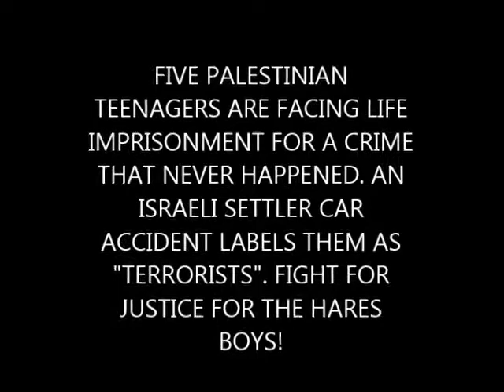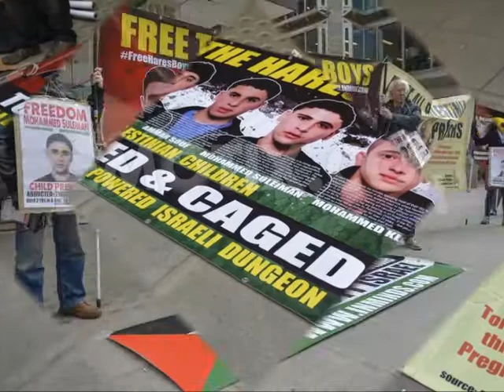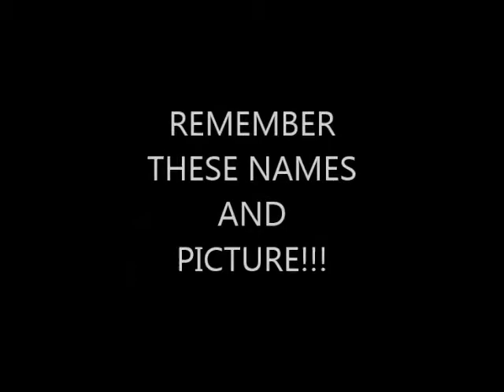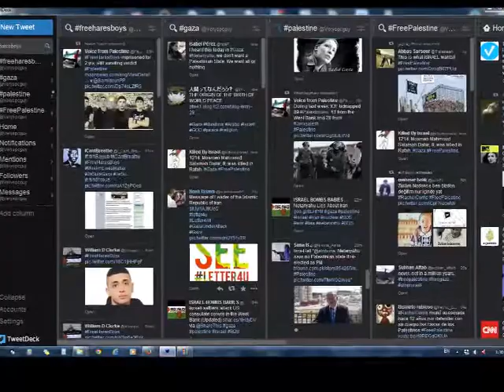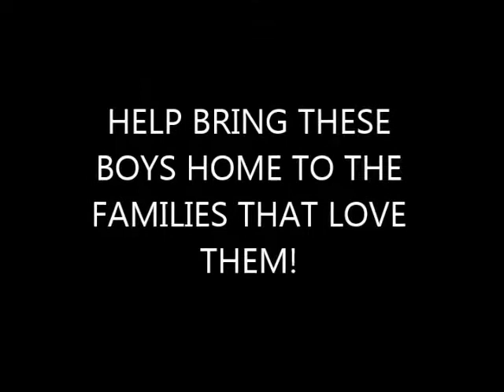Free The Hares Boys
Five Palestinian teenagers are facing life imprisonment for a crime that never happened. A settler car accident labels them as "terrorists". Fight for justice for the Hares Boys!